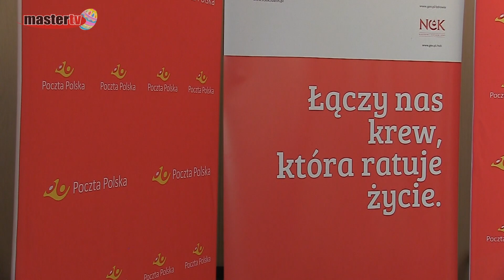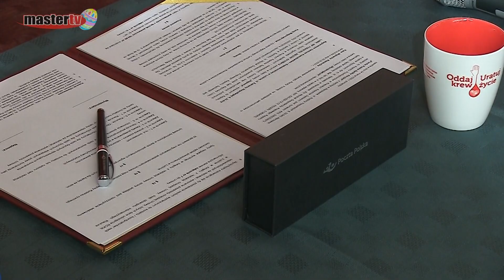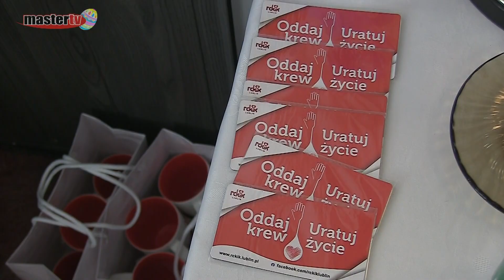MASTER TV ŁUKÓW - W budynku Poczty będzie można oddać krew